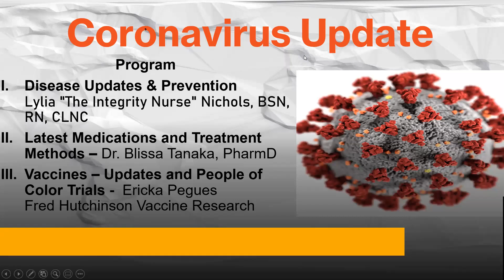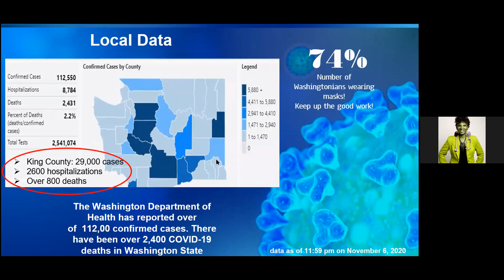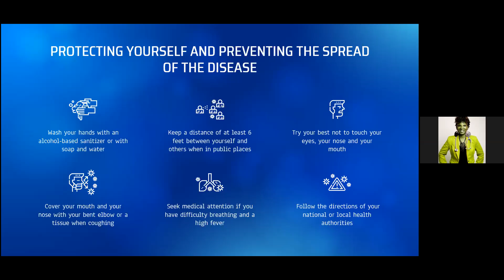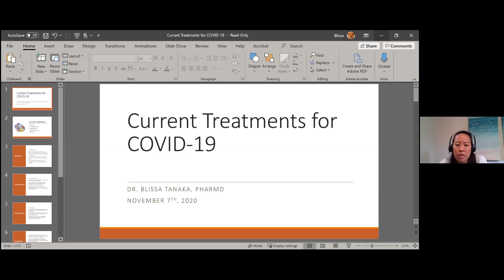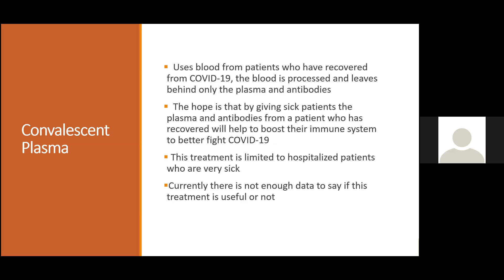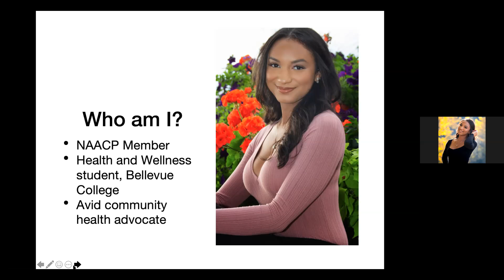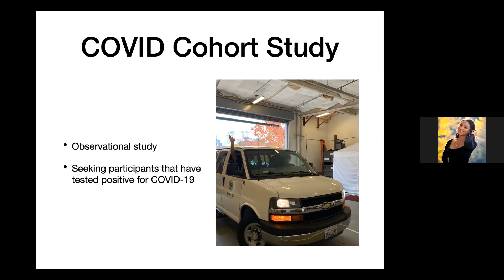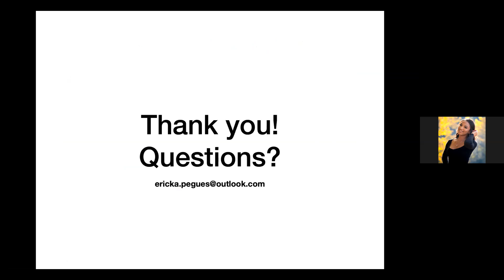Covid-19: Where Are We Now?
A NAACP Health Webinar for Nov. 7, 2020, featuring registered nurse Lylia Nichols, pharmacology specialist Dr. Blissa Tanaka, and Ericka Pegues of the Seattle Vaccine Trials Unit at Fred Hutch Cancer Research Center.